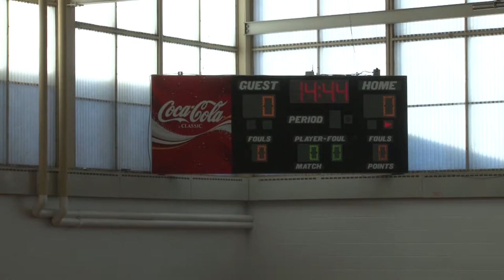Bayhawk Women Basketball VS Springfield TCC